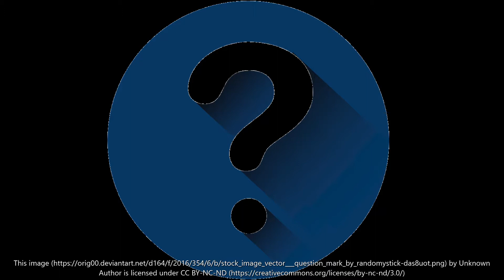A joke about an Oreo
why did the Oreo go the dentist?